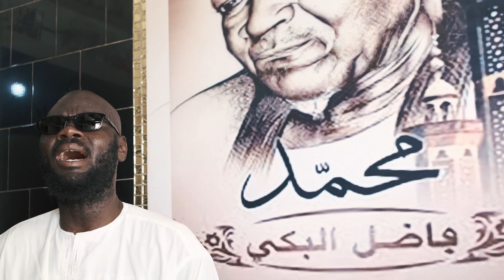Sound Atlas: Senegal - Teaser 1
Sound Atlas is a collaboration between musician David Lombardi and filmmaker-musician Paul Jennings which creates documentaries featuring musicians and artists from around the world.

In October 2022 Sound Atlas made their first trip to Senegal to begin production of their first documentary “Sound Atlas: Senegal”. Sound Atlas will return to Senegal in June of 2023 to finish shooting the film.